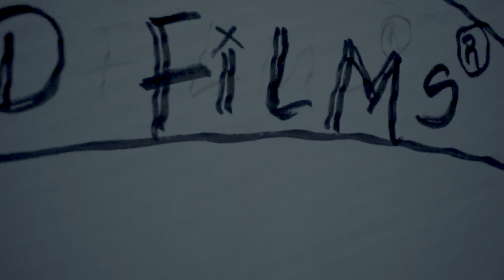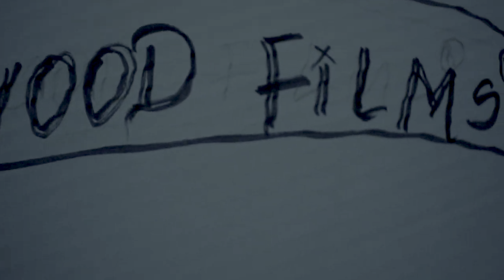Primeval The Movie 7th year Anniversary Overview including Sneak Peek of the all new upcoming film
Hi YouTubers today its my birthday and I have done a overview of primeval the movie 2016 about the new 8k format coming on the 14th October 2023
and a sneak peek of a all new primeval movie upcoming to George's Hollywood Wood Films.

Now That's is Cinematic Style.